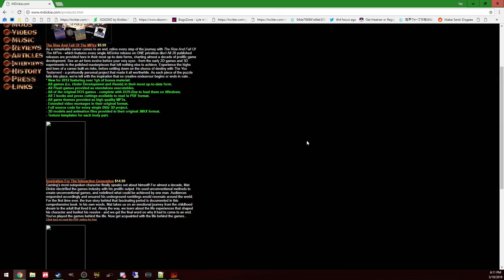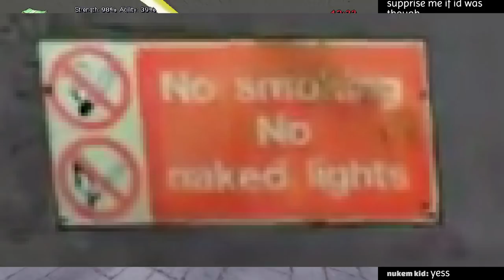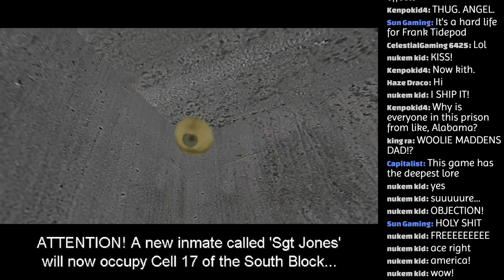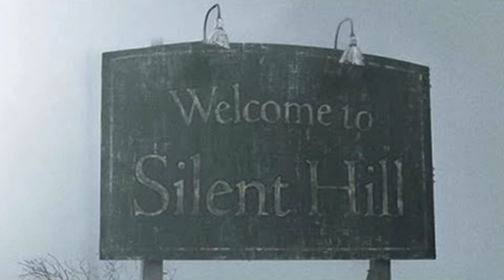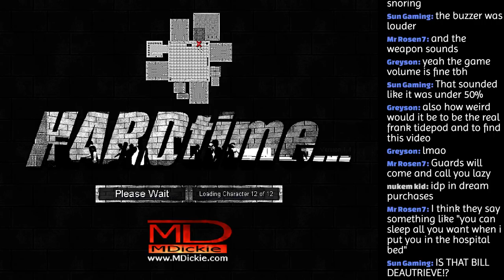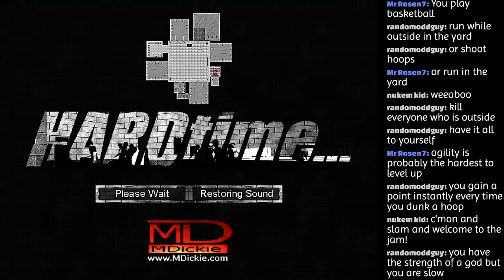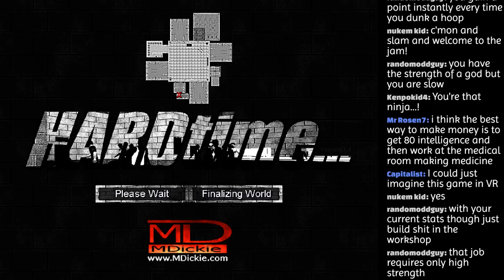Hit Points 3: Hard Time | Frank Tidepod Goes To Jail for IAPs